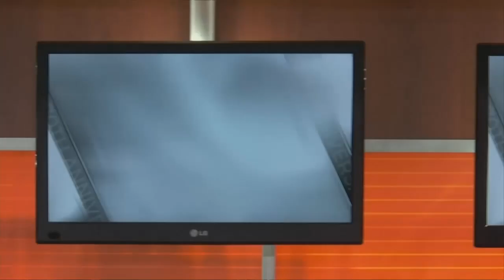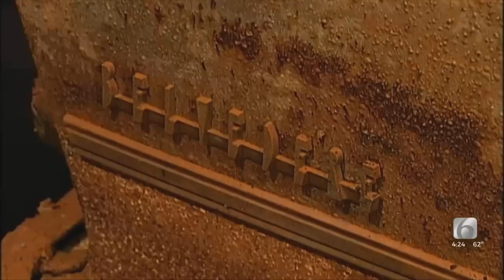Rick Wells On Bringing Up The Belvedere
During Oklahoma's centennial celebration a 1957 Plymouth Belvedere buried for 50 years in a time capsule on the grounds of the courthouse was brought back above ground. Oklahoma's Own Rick Wells talks about that day.ᐸbr/ᐳ